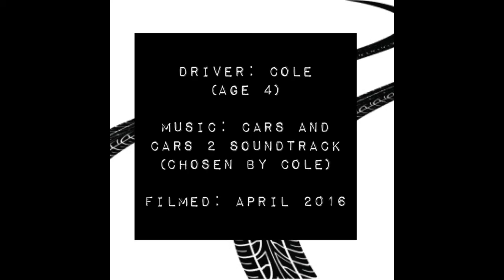My boy and his Traxxas Telluride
My 4 year old and his new love...his Traxxas Telluride.